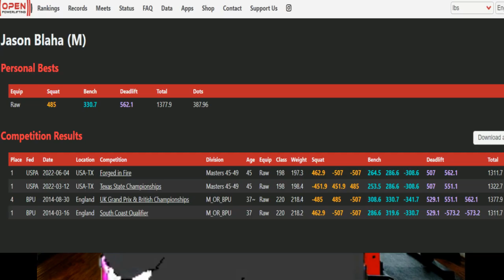Jason Blaha worlds and coaching services update.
Its been a while gahs, but ah felt compelled to make an update after mah year long preparation, boasting and bragging about this powerlifting meet. With unparalled success, its a vindication of mah decision to claim to be a world class coach, a world class masters athlete and to charge people 300 dollars a month for mah services. Total vindication of everything ah have ever said, all mah methods etc etc